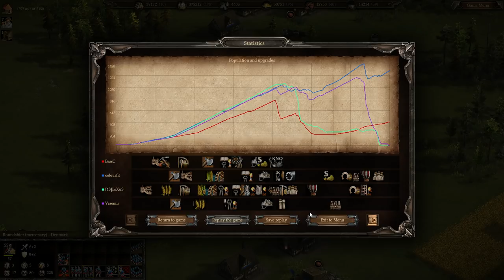Cossacks 3 | 2v2 15pt | Luck or Strategy? (Quickplay)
First game with the new theme! yay! This game has another high level player in it, Lexus, and we are pitched against each other with the same nations, but different ideas. Will tactics prevail? Or luck dominate the battlefield.